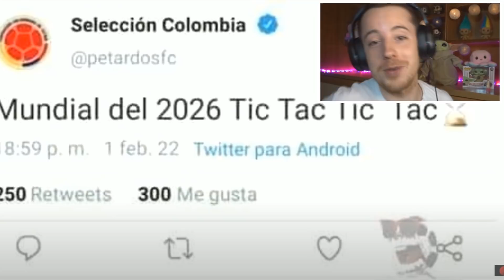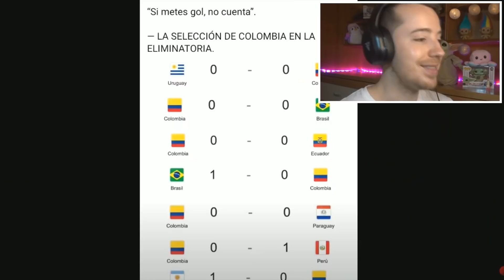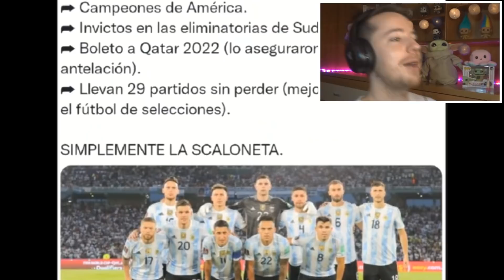COLOMBIA RUMBO A QATAR 2022 *Reacción*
En este video reacciono los mejores memes de Colombia en el mundial de Qatar xD

Conviértete en miembro de este canal para ayudarme a seguir mejorando poco a poco el canal :D MUCHAS GRACIAS PARCERO ;)